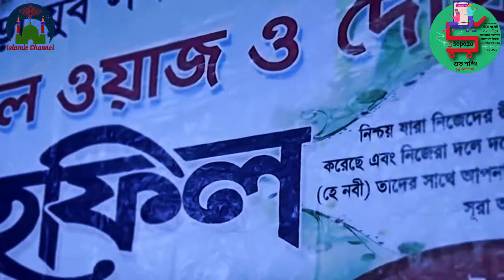অল্প খেয়ে পড়ে সব সময় শুকরিয়া আদায় করে কারা মিজানুর রহমান আজহারীর বক্তব্য | sukriya waz azhari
অল্প খেয়ে পড়ে সব সময় শুকরিয়া আদায় করে কারা জেনে নিন মিজানুর রহমান আজহারীর বক্তব্য |  sukriya waz mizanur rahman azhari  | মনের অজান্তে যে কবিরা গুনাহ গুলো করছেন জেনে নিন | যেভাবে আমরা আল্লাহর নেয়ামতের শুকরিয়া আদায় করবো | আল্লাহর সুকরিয়া বেশি বেশি আদায় করতে হবে | কেন আল্লাহর দরবারে শুকরিয়া আদায় করবেন | আল্লাহর উপর ভরসা ও শুকরিয়া করার ফল | আল্লাহর উপর ভরসা ও আল্লাহর উপর শুকরিয়া করে কারা ওয়াজ | নিয়ামতের শুকরিয়া আদায় ও আল্লাহর উপর কিভাবে ভরসা করব | আল্লাহর উপর ভরসা ও তাওয়াক্কুল মিজানুর রহমান আজহারীর ওয়াজ | ইসলামিক চ্যানেল এস আর

বাংলাদেশের যেকোনো স্থান থেকে ঘরে বসেই অনলাইনে শপিং করুন এই ওয়েবসাইটের মাধ্যমে